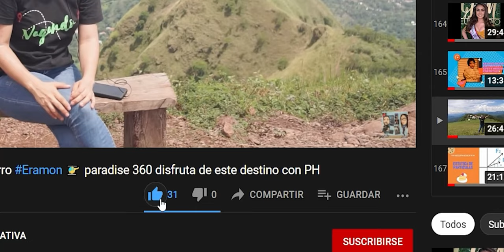TURISMO: BOLAS DE FUEGO - Upatoro. Chalatenango.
Único en Chalatenango! conoce un poco mas sobre esta importante tradición que se realiza año con año en Upatoro

historia arte cultura nature & aventura, un lugar Impresionante!!! ElSalvador travel blogger vlog El Salvador